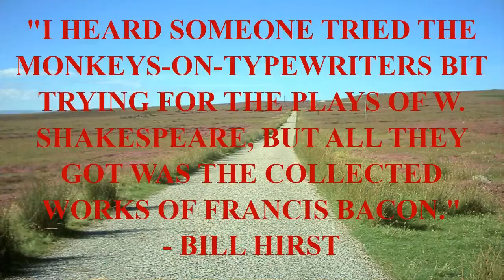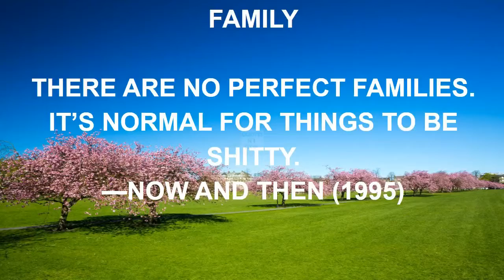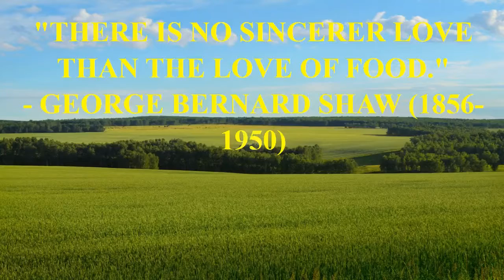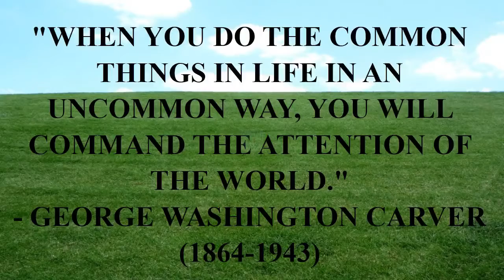friendship quote in telugu